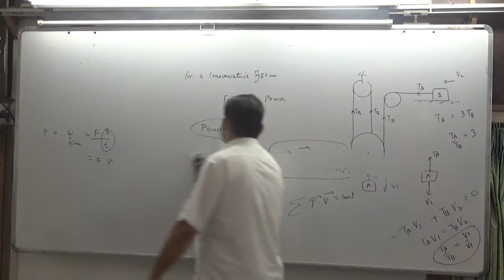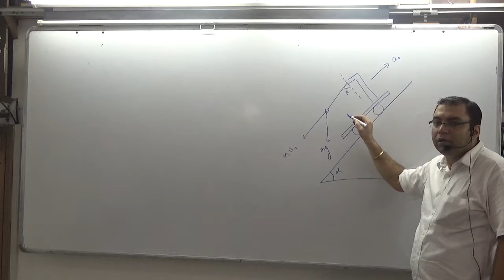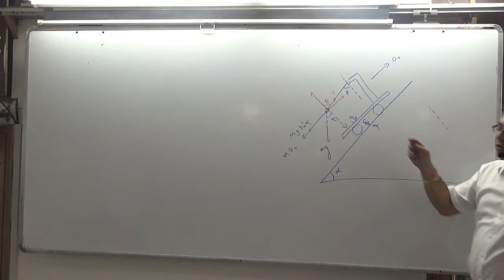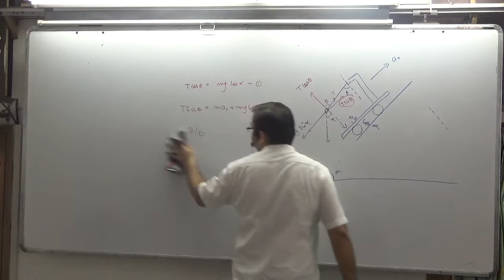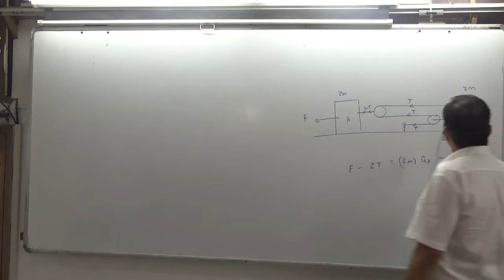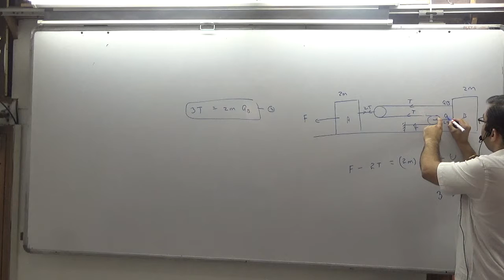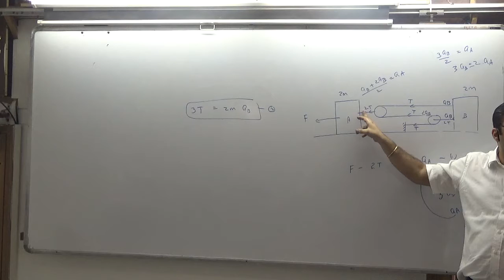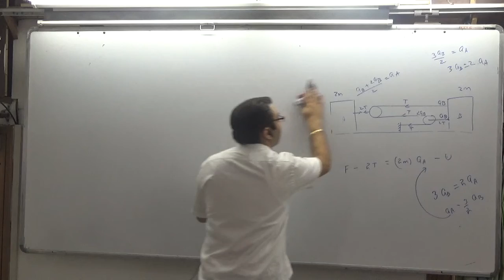FORCE AND FRICTION Q1 N Q2